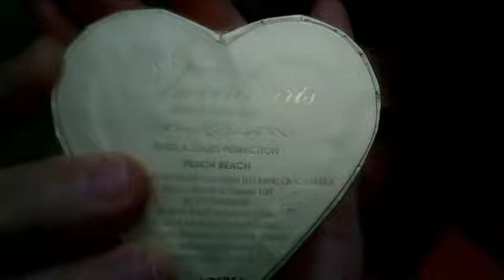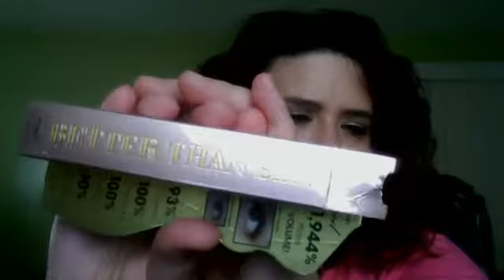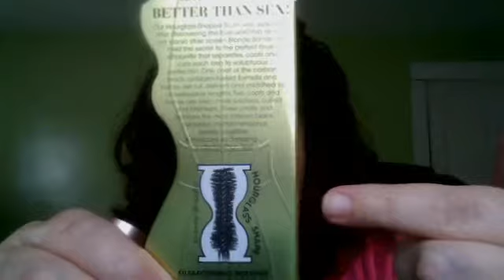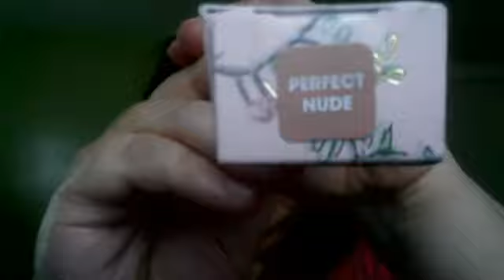Too Faced Haul June 2014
Hello gorgeous beauties!! I have another haul for you, and this one has all Too Faced products i ordered from HSN. :) Also you can join me on twitter and facebook.